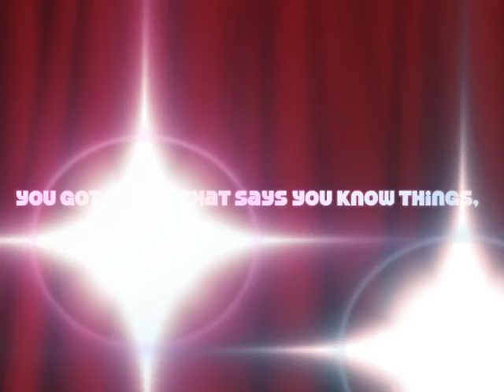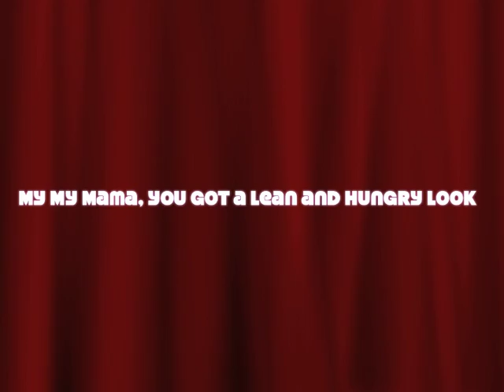Drop Dead Valentine -- My My Mama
Drop Dead Valentine's homage to every sensuous woman...and one in particular
For a 10% boost in cool, press the Like button.  And if you're in a caring, sharing mood, share on Facebook and Twitter.
My My Mama, this version, released under creative commons for now by Drop Dead Valentine --  you may reproduce and distribute, but may not profit from this, and it is a condition that you attribute the song/melody/lyrics to Drop dead Valentine or Roger Valentin
Drop Dead Valentine are Roger Valentin--rhythm guitar, lead vocals; Adam Wolf--kickass drums, bass, keyboards, backing vocals; Ray Park--kickass lead guitar), recorded at Gom Studio, Yongho dong, Changwon City, Gyeongnam do, Korea. Engineered and mixed by Ray.
Words and music: Roger. Arrangement: Drop Dead Valentine